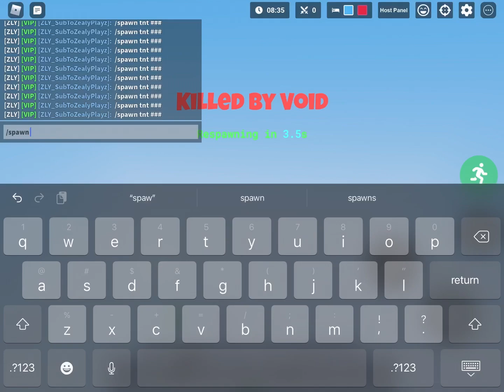So I tried tnt clutch on mobile… (I FAILED MISERABLY)